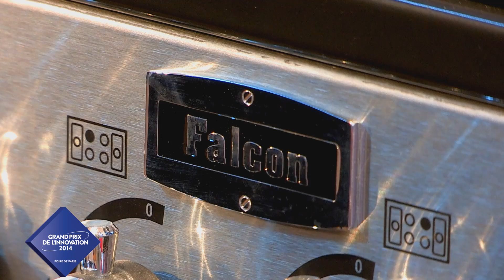Piano de cuisson Falcon Grand Prix de l'Innovatio Foire de Paris 2014.